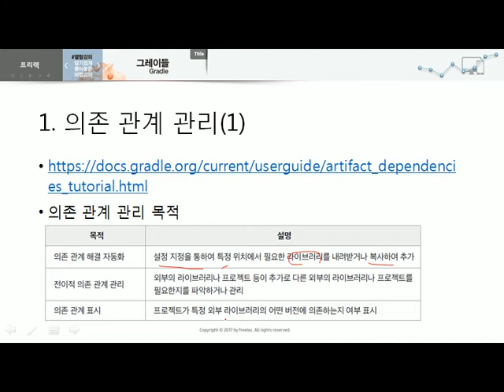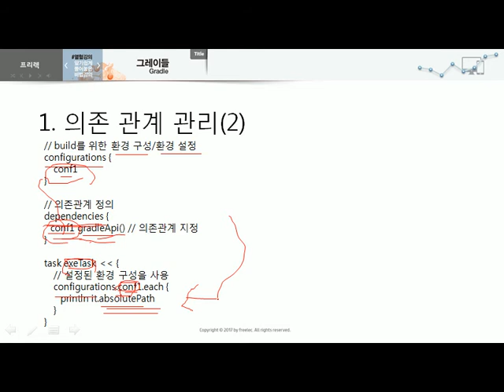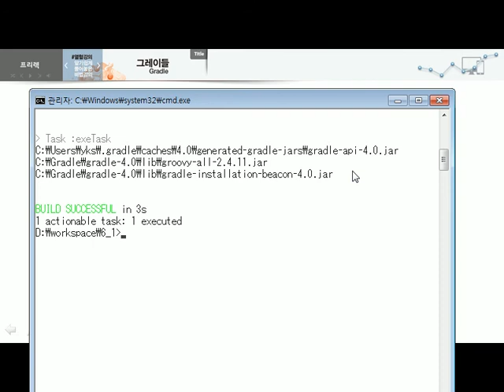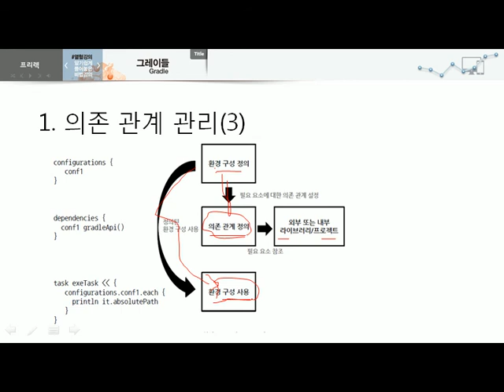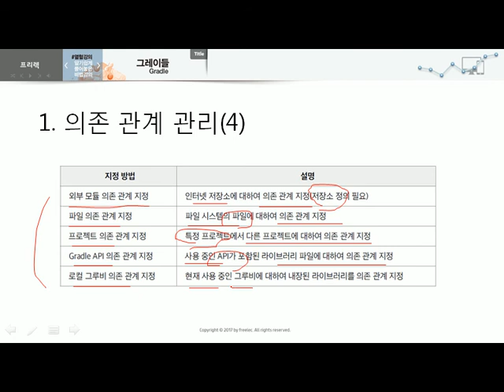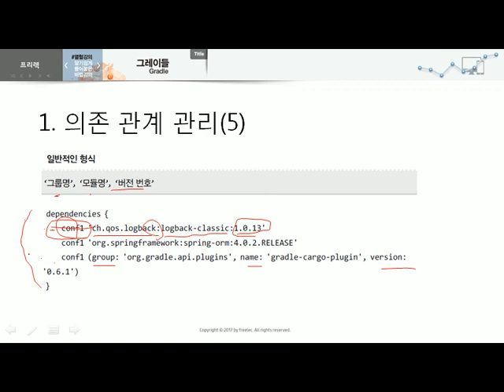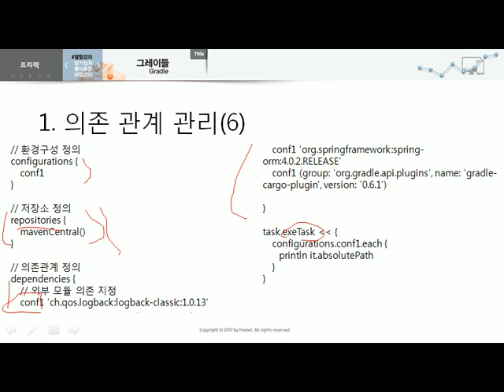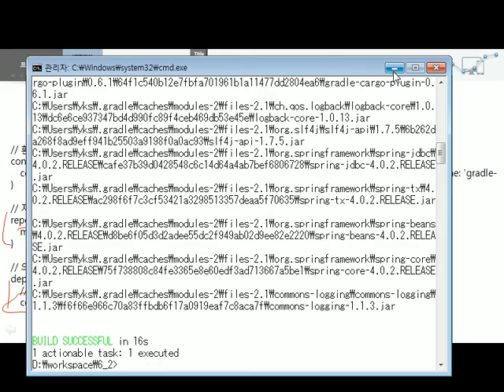Chapter 06 의존 관계 - 1. 의존 관계 관리(1)